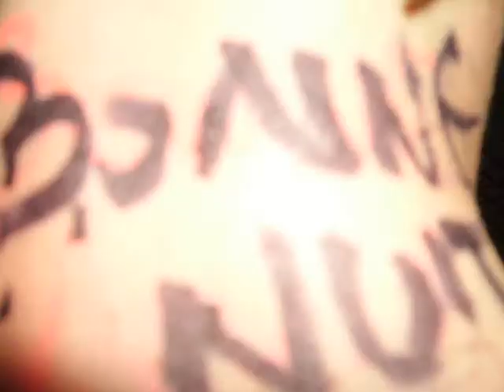Le Chenaillet !!!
C'est un montage regroupant les photos prises au Chenaillet, lors du voyage que j'ai fais avec ma classe, cette année (2007)! Pour en savoir plus,